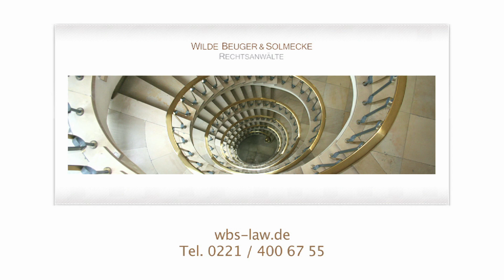Abmahnung Rechtsanwalt Dr. Bente - Filesharing - Tipps der Kanzlei Wilde Beuger & Solmecke Köln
Abmahnung Rechtsanwalt Dr. Bente

Sie wurden von Rechtsanwalt Dr. Bente aus Berlin abgemahnt?

Haben Sie eine Abmahnung oder gar Klage des Rechtsanwalts Dr. Bente aus Berlin wegen Filesharings (Filmtausch, Datentausch über das Internet) erhalten und fragen sich nun, was Sie tun können? Rechtsanwalt Solmecke bietet Ihnen hier eine erste Hilfestellung, wie Sie auf eine derartige Abmahnung reagieren sollten.

Rechtsanwalt Dr. Bente aus Berlin verschickt Abmahnungen wegen angeblich illegalem Up- und Download von urheberrechtlich geschützten Filmdateien

Was fordert Dr. Bente von Ihnen?

Mit der Abmahnung begehrt der Rechtsanwalt die Abgabe einer strafbewehrten Unterlassungserklärung, außerdem noch -statt Schadensersatz und Rechtsanwaltskosten für die Abmahnung- die Zahlung eines Vergleichsbetrags, der in der Regel € 956,00 beträgt.

Wie reagiere ich nun auf eine derartige Abmahnung?

Unterschreiben Sie auf keinen Fall unüberlegt die beigefügte Unterlassungserklärung und senden Sie diese nicht an die Kanzlei zurück.                                                                                                Es ergeben sich dann nämlich unter Umständen folgende Nachteile:

Sie erkennen unter Umständen die Schuld an.

Sie erkennen die Kosten der Gegenseite an.

Sie sind 30 Jahre an die Erklärung gebunden, ohne dass etwaige Änderungen der Gesetzeslage oder Rechtsprechung berücksichtigt werden.

Häufig sind die Vertragsstrafen zu hoch angesetzt.

Andererseits sollten Sie auch keinesfalls den Kopf in den Sand stecken und nicht auf die Abmahnung reagieren!

Grundsätzlich sollte der Abgemahnte seiner Pflicht zur Abgabe einer Unterlassungserklärung nämlich nachkommen. Anderenfalls droht ein kostenaufwändiges Einstweiliges Verfügungsverfahren vor Gericht.

Dringend zu empfehlen ist daher die Abgabe einer sog. modifizierten Unterlassungserklärung, die den Unterlassungsanspruch der Gegenseite erledigt. Diese sollte so formuliert werden, so dass so wenig wie möglich aber soviel wie nötig zugestanden wird. Derartige modifizierte Unterlassungserklärungen werden von spezialisierten Rechtsanwälten formuliert.

Die Kanzlei Wilde, Beuger & Solmecke ist seit Jahren auf Abmahnungen wegen Filesharings spezialisiert. Gerne beraten wir Sie daher an unserer Filesharing- Hotline unter der Rufnummer 0221 / 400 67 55.
Selbstverständlich können Sie auch unseren diesbezüglichen Chat nutzen.